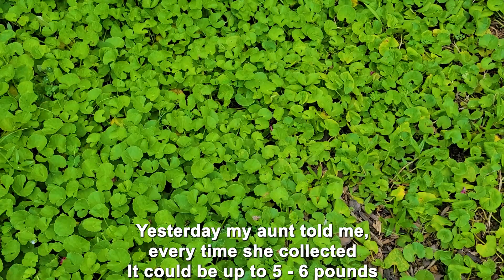Khám phá VƯỜN CÂY SIÊU DỄ THƯƠNG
Xin chào mọi người, chào mừng mọi người đến với Vân Nguyễn Smile
Mong các bạn ủng hộ và chia sẻ rộng rãi nhé!